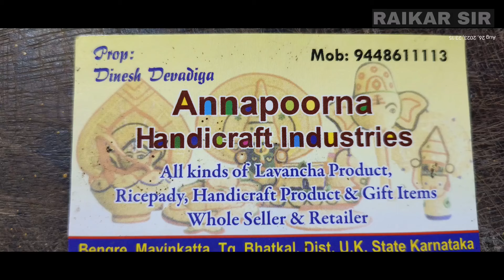paddy swag ಅನ್ನ ಬ್ರಹ್ಮ ಹಾಗೂ ಲಕ್ಷ್ಮಿದೇವಿ ನೆಲೆಸಿರುವ, ಸಮೃದ್ಧಿಯ ದ್ಯೋತಕವಾದ ಭತ್ತದ ತೋರಣ ನೇಯುವುದು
ಅನ್ನ ಬ್ರಹ್ಮ ಹಾಗೂ ಲಕ್ಷ್ಮಿದೇವಿ ನೆಲೆಸಿರುವ, ಸಮೃದ್ಧಿಯ ದ್ಯೋತಕವಾದ ಭತ್ತದ ತೋರಣ ನೇಯುವದನ್ನು ನೋಡಿದ್ದೀರಾ.
ಈ ಭತ್ತದ ತೋರಣ ವನ್ನು ಹೆಚ್ಚಾಗಿ ಕರಾವಳಿ ಭಾಗದಲ್ಲಿ ನೇಯುತ್ತಾರೆ.ಇಲ್ಲಿ ದೀಪಾವಳಿ  ನವರಾತ್ರಿ ಸಂದರ್ಭದ ಹೊಸತು ಎಂಬ ಹಬ್ಬದಲ್ಲಿ ವಿಶೇಷವಾಗಿ ಬಾಗಿಲಿಗೆ ಕಟ್ಟುತ್ತಾರೆ.ಇದು ಇಲ್ಲಿಯ ಪ್ರಮುಖವಾದ ಸಂಪ್ರದಾಯವೂ ಹೌದು.
ಈ ತೊರಣವು ಧನಾತ್ಮಕ ಶಕ್ತಿ ಯನ್ನು ಹೊಂದಿದ್ದರಿಂದ ಮನೆಯೂ ಸುಭೀಕ್ಷ ವಾಗಿರುವುದು.
ಆದ್ದರಿಂದ ಪ್ಲಾಸ್ಟಿಕ್ ವಸ್ತುಗಳನ್ನು ತ್ಯಜಿಸಿ ನೈಸರ್ಗಿಕ ವಸ್ತುಗಳನ್ನೇ ಉಪಯೋಗಿಸೋಣ.

Dinesh Devadiga
Annapurna Handicraft Industry
Bengre
Mavinakatta
Bhatkal
UK Dist

Paddy swags are used in home doors as decorators
but it releases possitive energy so it is very good sign for happy home.
veriety of swags are available on markets

RAIKAR SIR youtube channel brings you a very important information about ancient temples tourism travel guides entertainment important information about personalities culture etc. totally ALL IN ONE.